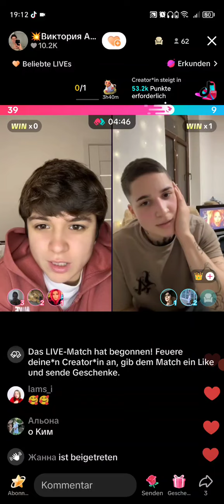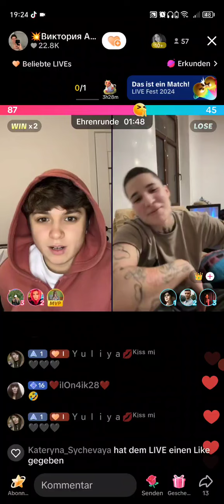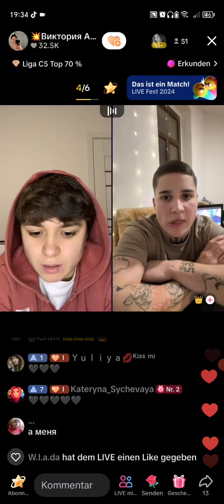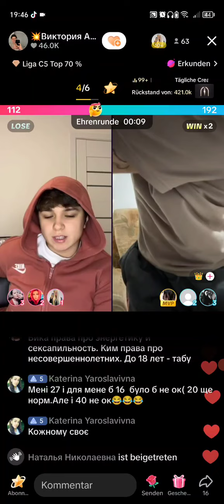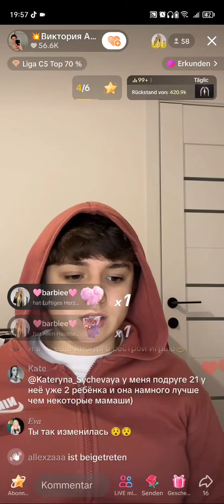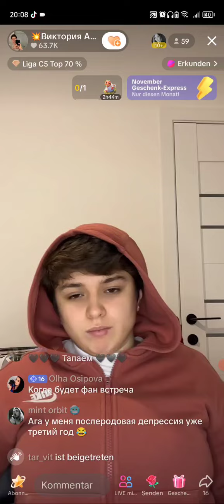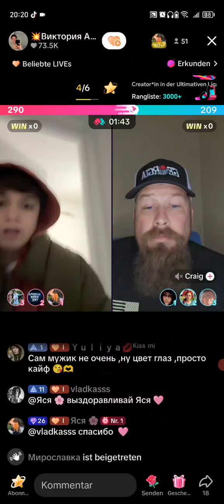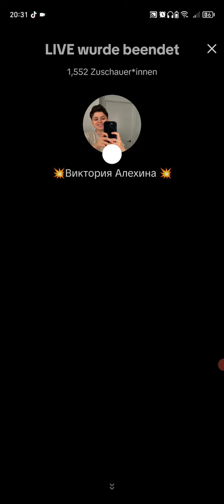Вика Алёхина и Лера Ким. Эфир в ТТ. 21.11.24.